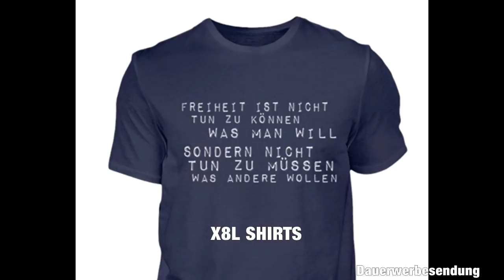FUNK´loch oder alles im grünen Bereich?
Bitcoin = 191ZDZffnMcw3HwKqUaR8FiCuEDoakK9GC
Ethereum = 0x849aA437A0811983B03a47Ead91a45394aEEC3Ab
Dauerwerbesendung mit Satire und Fakenews

Satire, Kabarett, Comedy und Late Night Show.
Teilweise sogar lustig..
meistens aber eher nicht...

Warnung:
Wir bemühen uns sehr Restspuren von Satire und Fake News zu integrieren - wenn auch nur teilweise erfolgreich.